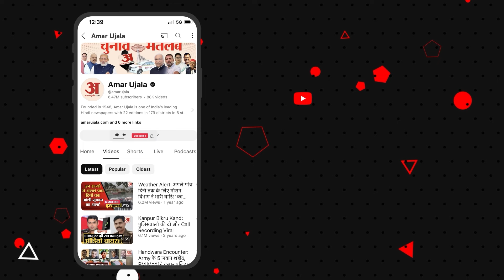Punjab News: पंजाब में महिलाओं के लिए खुशखबरी, जल्द हर माह मिलेंगे 1100 रुपये |Bhagwant Mann News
आम आदमी पार्टी (आप) ने प्रदेश की महिलाओं को हर माह 1100 रुपये देने का वादा किया है। अब यह वादा सरकार जल्द पूरा करने जा रही है। पंजाब के मुख्यमंत्री भगवंत मान ने संकेत दिए हैं कि जल्द ही प्रदेश की महिलाओं के खाते में राशि आएगी।मुख्यमंत्री भगवंत मान रविवार को चब्बेवाल विधानसभा उपचुनाव को लेकर मेहटियाना में पहुंचे थे। यहां उन्होंने लोगों को संबोधित किया। चब्बेवाल सीट से आप प्रत्याशी डॉ. ईशांक के हक में प्रचार के लिए सीएम मान यहां आए थे।